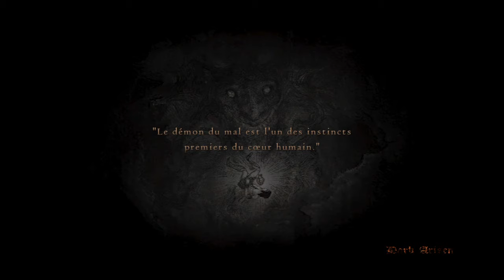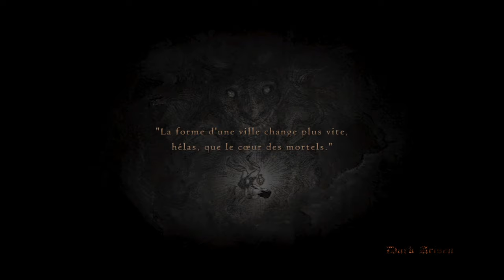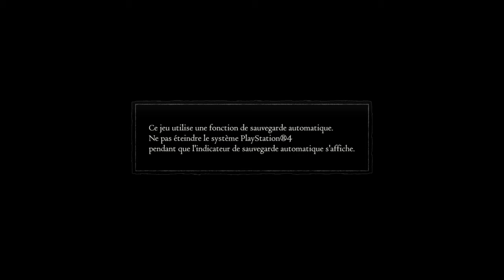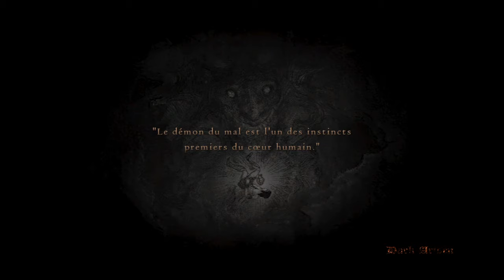Dragon's Dogma - Let's play #8 (Live Twitch)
Rediffusion du live twitch du 20 juin 2024 sur Dragon's Dogma.

C'est très difficile de rencontrer la princesse dis donc...